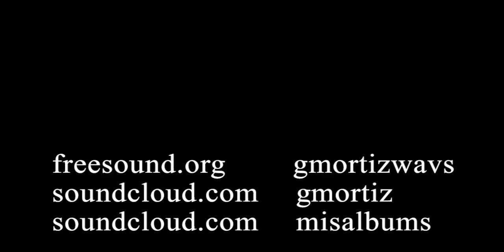01 - Old dream magnet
sample
samples
sampleos
wav
guitar electric
guitarra electrica
guitar solo
guitar
instrumental
instrumental rock
free sound
rap
hiphop
musicvideo
freesongs
newmusic
música
músicagratis
tiktokviral
tiktokmusic
synthmusic
electronicmusic
electrónica
electro
músicaelectrónica
vstgratis
plugingratis
creativecommons
copyrightmusic
copyrightfree
copyrightfreemusic
libredederechosdeautor
sinderechosdeautor